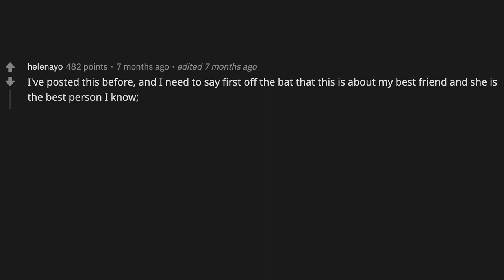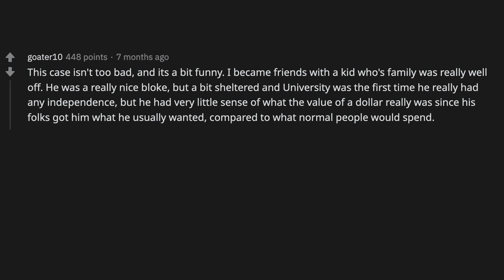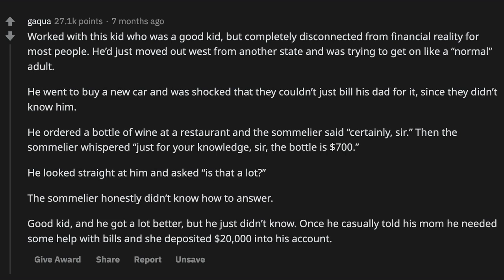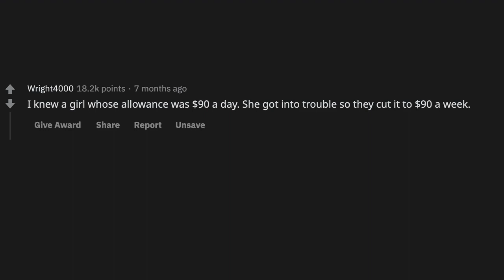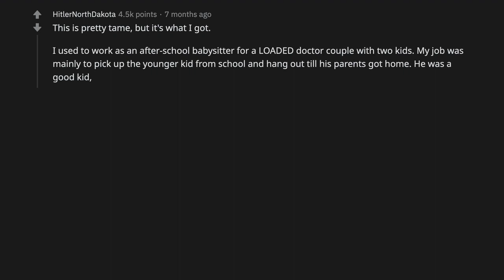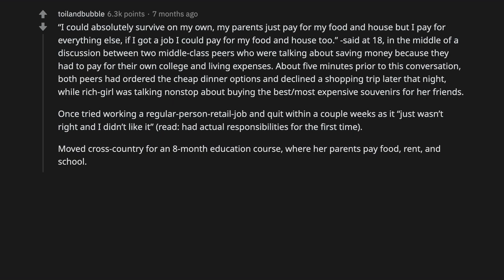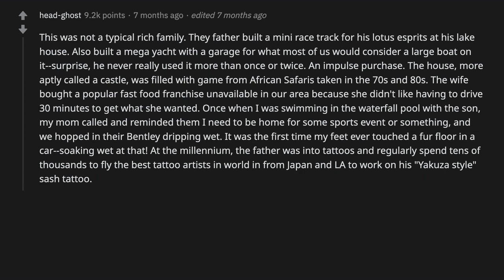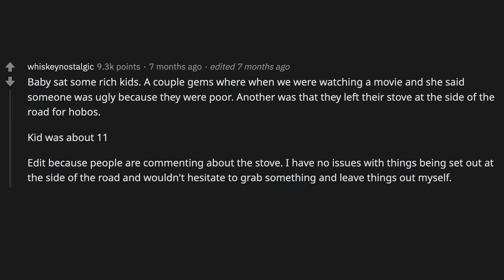What's the worst case of rich kid syndrome you have seen? - (r/AskReddit)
c6cq6r

~ Sir Reddit